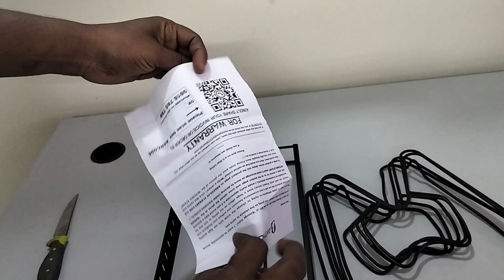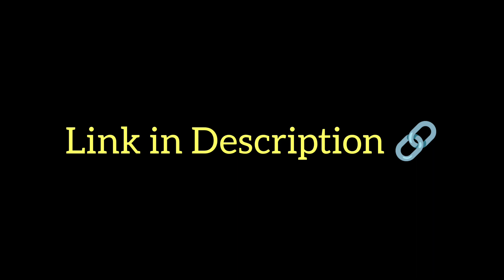Kitchen பாத்திரங்களை Organize பண்ண மிக சிறந்த Product!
Axmon Metal Pan And Pot Rack Organizer For Kitchen - 5 Tier Adjustable Compartments Kitchen For Kitchen Utensil, Tawa Rack Holder Stand Plate Dish Lid Tray Cookware Cabinet Storage Shelf

Chapters:
0:00 Intro
0:22 Unboxing & Box Items
0:57 How to Assemble?
1:13 Will hold weight Vertically?
1:47 Other way to keep utensils
2:45 Placing utensils in Organizer
3:29 If one more diveder given, will satisfy?
3:35 Advantage
3:45 Price?
3:47 Link in Description
3:49 Worth-ஆ?